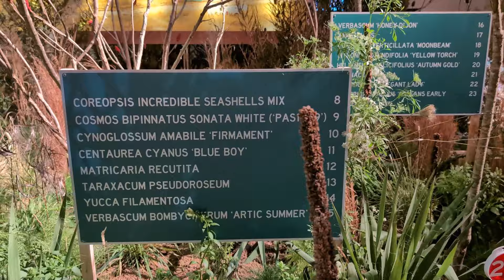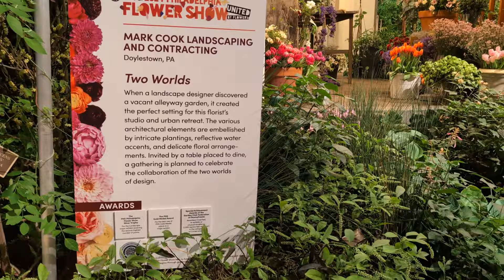philadelphia flower show 2024, philadelphia convention center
Taking a welcome break from artmaking! Went to visit a dear friend in Philadelphia and thought I would poke around the PHS Flower Show. It was mindboggling! What a feat of logistics, art and stagecraft engineering! Nature wonders on display.